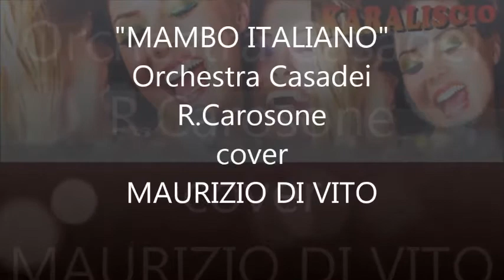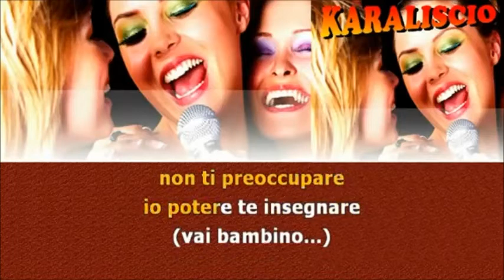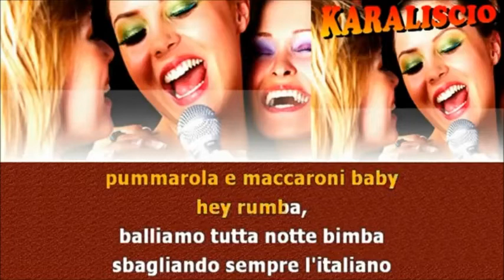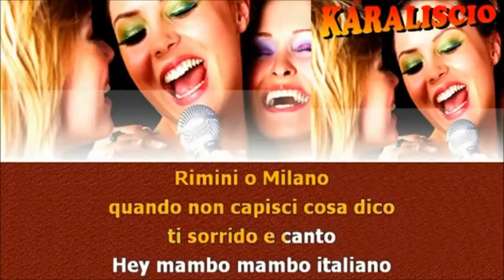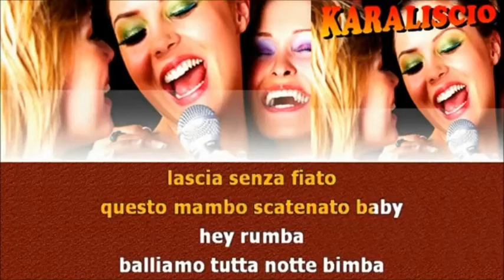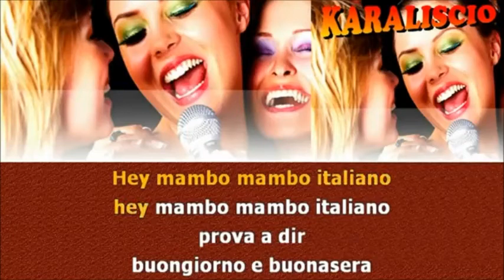MAMBO ITALIANO (Orch. Casadei) cover Maurizio Di Vito